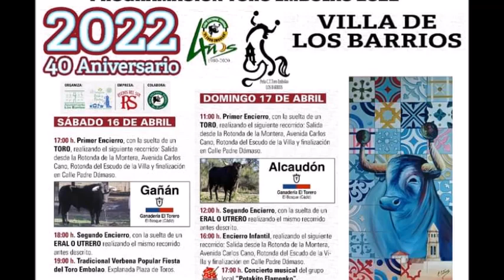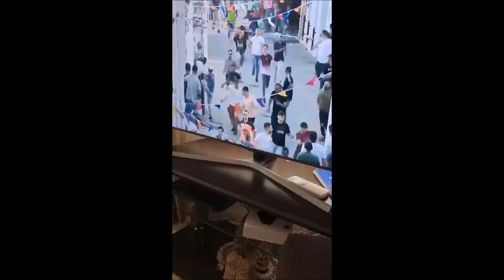touro na rua páscoa 2022